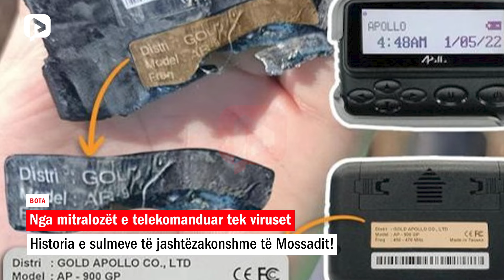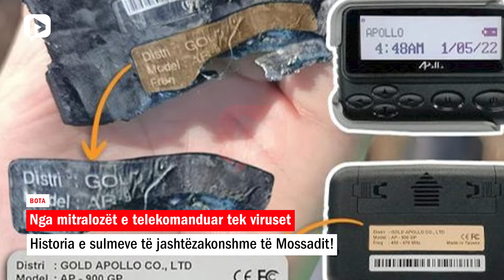Nga mitralozët e telekomanduar tek viruset: Historia e sulmeve të jashtëzakonshme të Mossadit!